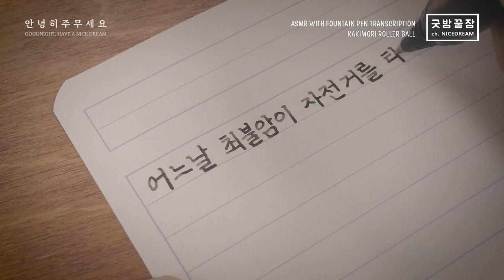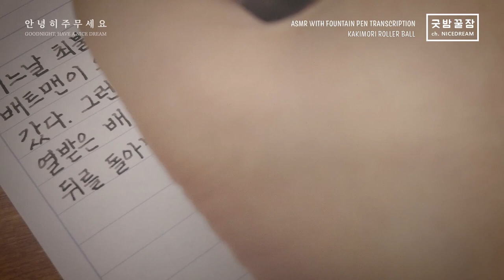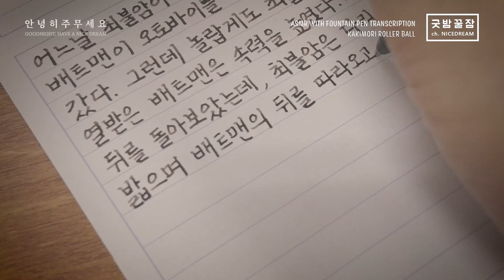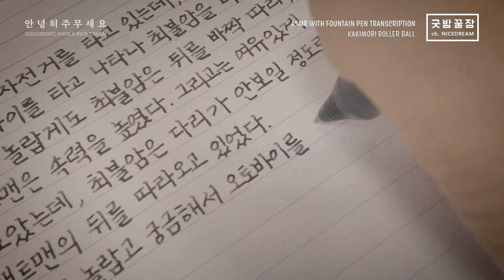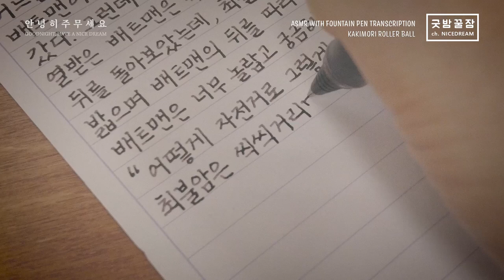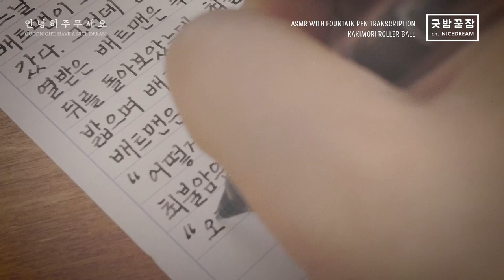만년필도 볼펜도 아닌 카키모리 롤러볼펜으로 써 보는 최불암 허무시리즈 ASMR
그간 안녕들 하셨을까요?
안녕히 주무세요.
PEN : KAKIMORI ROLLER BALL
INK : KAKIMORI PIGMENT INK MUKURI
REFERENCE : 최불암 허무시리즈 / 세진출판사